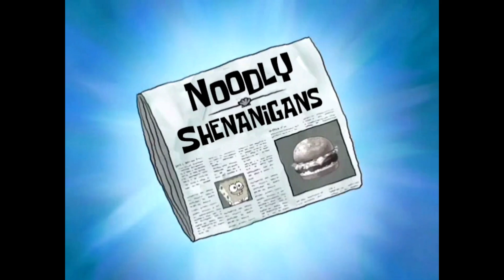Spongebob - Noodly Shenanigans (-1 pitch)